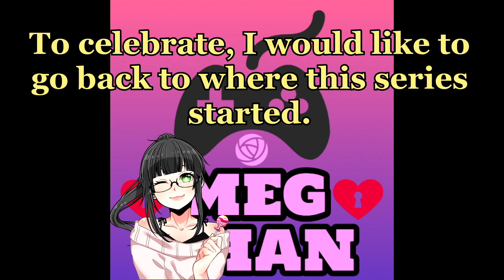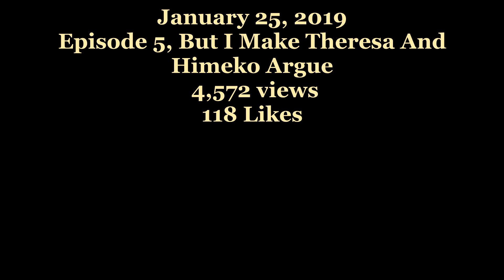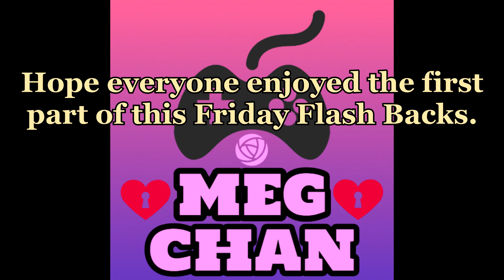Honkai Impact 3 SEA Chibi Dorm Episode 43 Chibi Friday Flash Backs! ヽ(^◇^*)/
Chibi Dorm Episodes has reached 1 year everyone!
To celebrate the long running series we will do a flash back on the past episodes and my personal favorites on this series.

Thank you so much for tuning into the chibi dorm series it's been fun making videos for everyone!
Chibi dorm episodes shall continue on as I won't stop making more.

Part 2 of Chibi Friday flash back premieres next Fridays.

Wanna get featured and credited in my video montage? just watch this video for guide on participating the Honkai Impact 3 Montage compilation, just skip it to two minutes and twenty seconds on the video link below for the guide.

You can send your video to my Drop Box Link here.

Note: Don't copy paste the link, just click on it or you might get an error message saying the channel does not exist.

If you're subscribed or have watched my videos please do join my Facebook group we have friendly members who will help out on your in game problems and they will gladly help you out.

Honkaiimpact 3